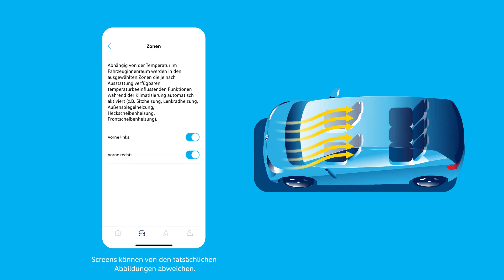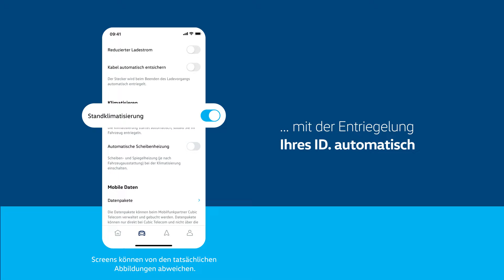Volkswagen App: Klimatisierung und Abfahrtszeiten einstellen (Deutsch)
Wunschtemperaturen für den Innenraum Ihres Volkswagen ID.  steuern oder Abfahrtszeiten zur Vorklimatisierung direkt in der Volkswagen App einstellen